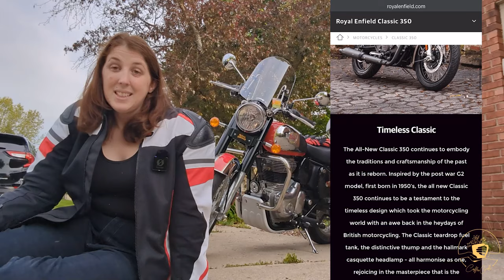Auntie Sarah got a motorcycle!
Auntie Sarah loves trying new things and starting new hobbies. And boy is this one a big one! She has recently begun her journey into owning and riding a motorcycle and would love to share her experience as well as a few tips based on what she's learned so far.

Timestamps:
0:00 - Welcome!
1:04 - Why learn to ride?
2:03 - How did she start?
5:49 - Biggest learnings so far
7:06 - What kind of motorcycle?
8:12 - What plans does she have?
10:47 - What gear is she using?
11:55 - Join us!
12:39 - More about CoffeeCraft